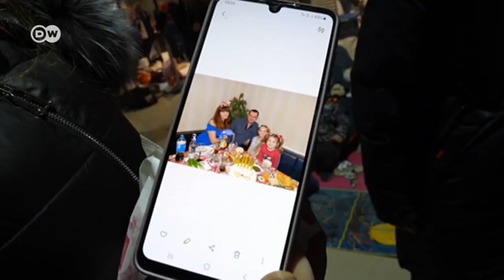Wakimbizi wa Ukraine wanazidi kuikimbia nchi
Umoja wa Mataifa unasema watu zaidi ya milioni 1.5 wamekimbia Ukraine. Umeielezea hali hiyo kama mgogoro wa wakimbizi unaokua kwa kasi zaidi barani Ulaya tangu vita vya pili vya dunia. Zaidi ya watu milioni moja wamevuka hadi Poland pekee.